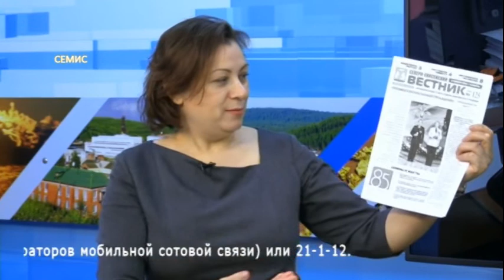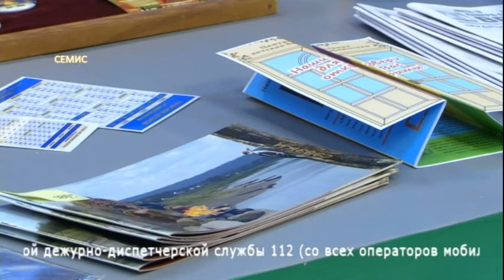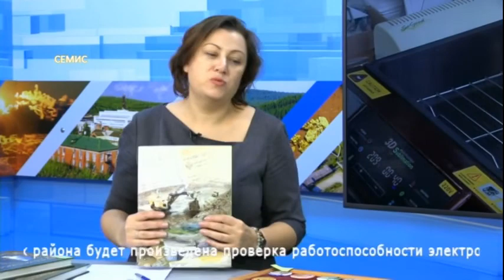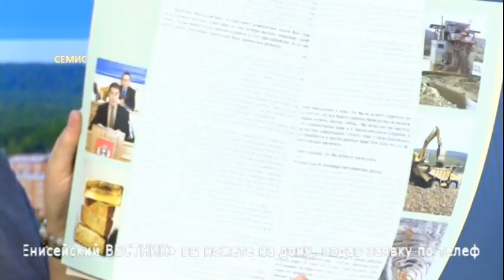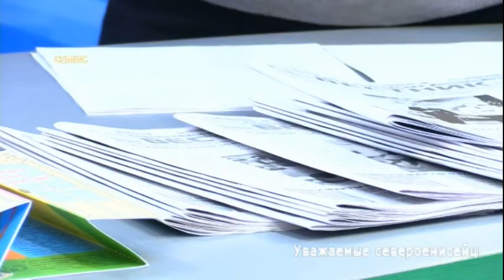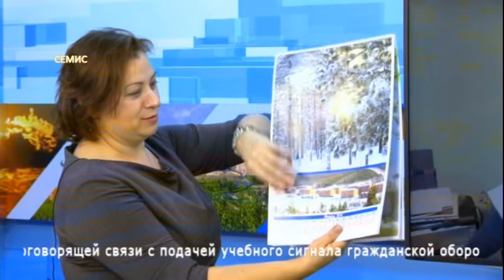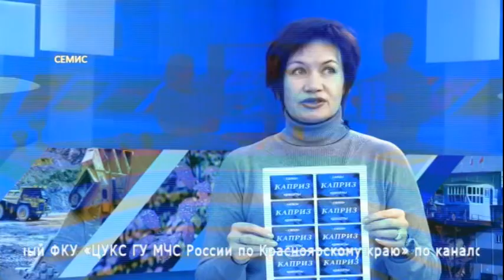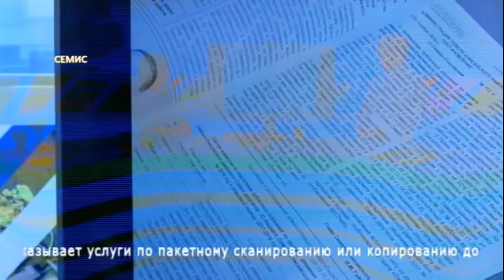Подробности 13 11 19